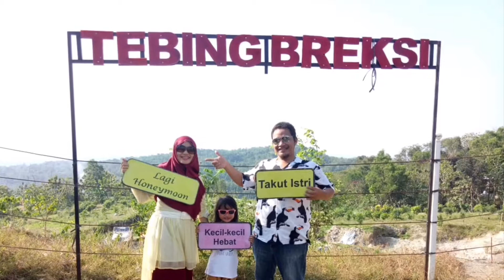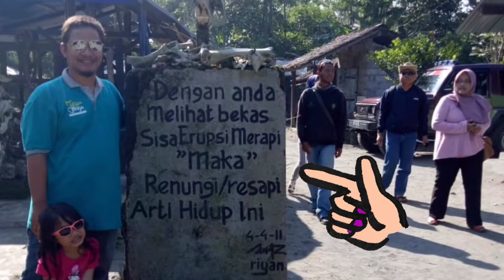20 Tempat Wisata Yogyakarta yang Wajib Dikunjungi🏝⛰🏜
Hai teman-teman, siapa yang sudah pernah ke Yogyakarta?🤗 Kota ini menjadi salah satu kota wisata favorit karena keberagamannya, budayanya, keunikannya, kulinernya, keramahan penduduknya, dan yang pastinya biaya hidupnya yang jauh lebih murah dibanding Jakarta dan sekitarnya😍👍👍
Setiap tahun pasti Kindiya mudik ke rumah Mbah Uyut, jadinya Kindiya tahu wisata apa saja yang wajib dikunjungi di Yogyakarta☺️
Yuk simak tempat wisata yang asik, buat teman-teman yang mau liburan wajib jadi rekomendasi nih😘😘